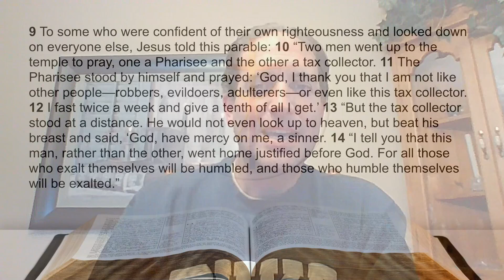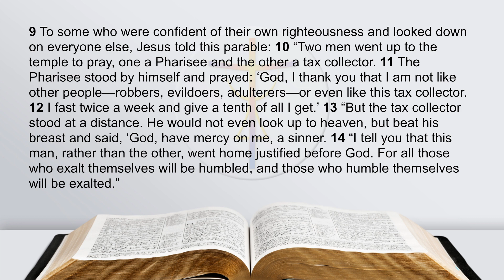October 21, 2022 Daily Devotional